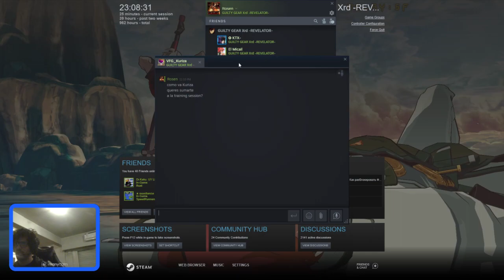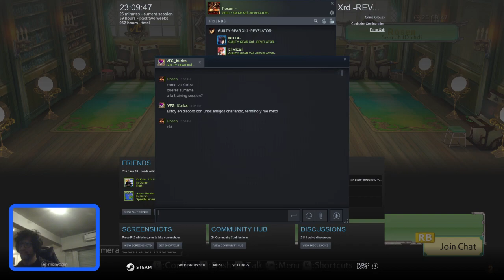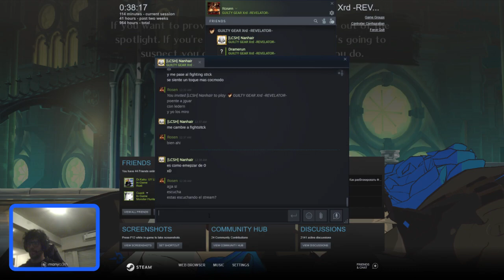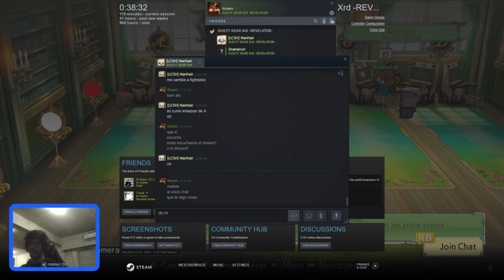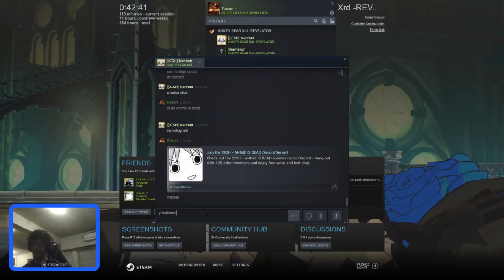Guilty Gear Xrd REV 2 traning session 01